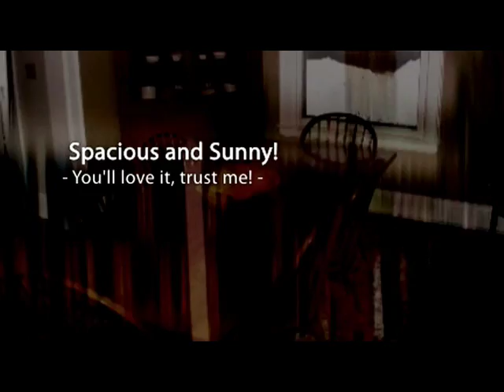2000 Holland Ave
A virtual walkthrough of this classic Center Hall Colonial in a convenient South utica neighborhood